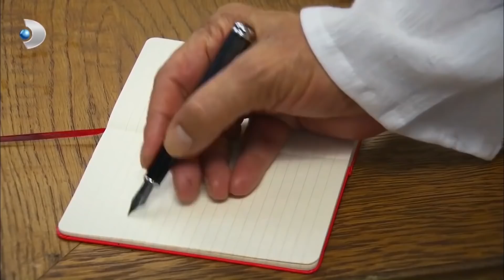Rıza Rezil Oluyor! - Yalan Dünya 60.Bölüm